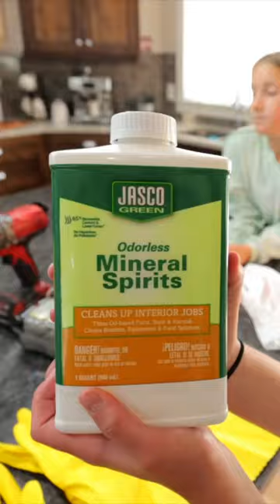Restoring vintage beds for my kids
Restoring my kid's vintage beds!

We are a family of 7 living in Idaho! We have 5 children: Jirah(12), Sophia(11), Micah(7), Jeremiah(5), and Noah(2)! We enjoy making videos that are not only entertaining but also informing and inspiring to you! Our videos range from DIY projects, to life hacks, to food recipes, and much more family fun! We hope to have you along right beside us on this crazy journey!